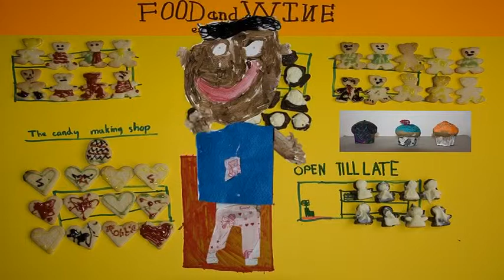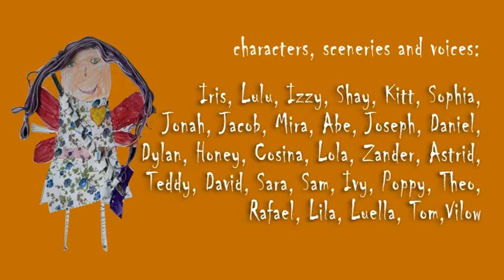Sweet Dangers (2013)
Directed by Dora Martinkova and Lucy Sheard,drawn and spoken by the children (3 - 11 years old) Izzy's Animators